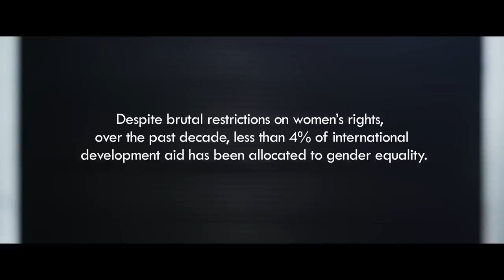tamtam // Gender Game // Official Music Video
tamtam wrote the song "Gender Game" as a message for women to stand up for their rights; it is a song meant to empower women and encourage people to understand one another’s perspectives.

Lyrics:

They said he was a danger
He ruined his last name
His daughter she’s a singer
Put her family to shame
What should we do to fix her?
She’s covered in her tears
But people go through so much worse
And that is what she fears

I wont share my face
I wont share my name
In this gender game
If I say my name or I show my face
I should be ashamed

She would take her chances
To follow this one dream
But nothing would be worth it
To hurt her family
She gave up for a second
And realized the pain
She’s never gonna give up
Cause that is not her name

Betty Friedan’s Speech:
There will be a new kind of creativity, not only a new definition of love, but as we define ourselves there will be a new image of women.

(She She will pray
Pray for that day)
I I will pray
I wont I wont give up
Don’t don’t give up

Friedan’s Speech Continued:
And in the joy on every woman's face, in our affirmation of ourselves as women we felt this transcendent joy.

What hurts the most is if she were
A boy it would be fine
But doing it when you’re a girl
You really cross the line

(Speech reference: SPEECHES, FRIEDAN, BETTY NATIONAL ORGANIZATION OF WOMEN FOUNDER BETTY FRIEDAN SPEAKS OUT DURING THE "WOMEN'S STRIKE FOR EQUALITY" DAY (1970))